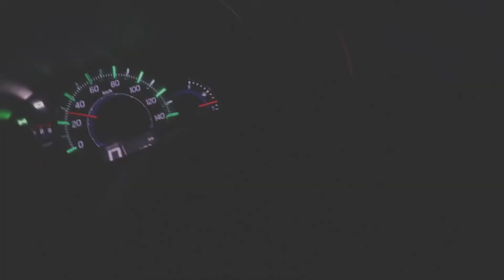College ki tyari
college ki tayri